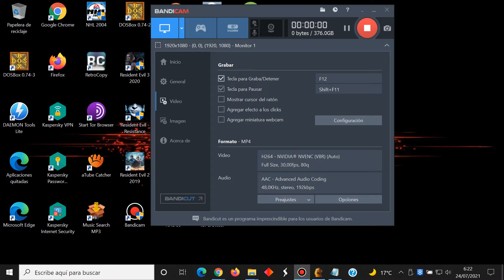Resident Evil Resistance - Mod Brad Vickers Casino Hard Survivor Mode Practice - PC (2020) -Gameplay